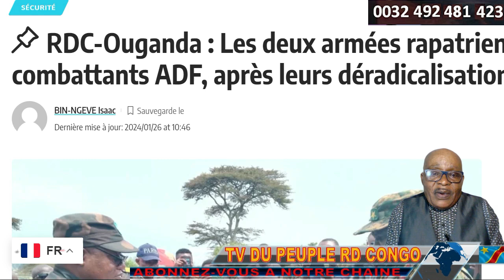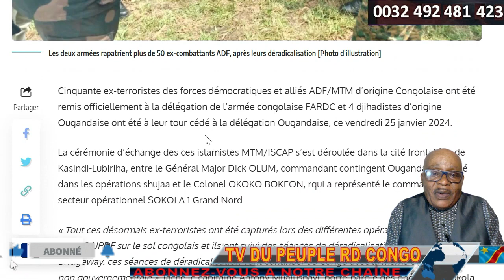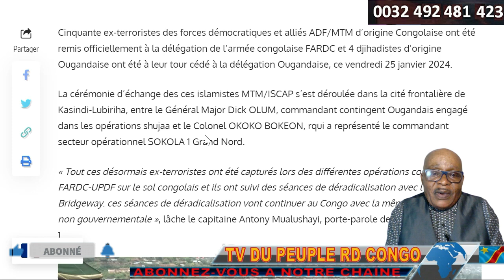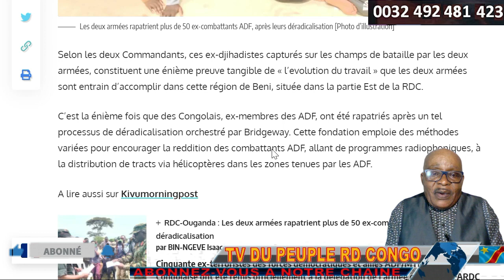FLASH INFO UNE DAME 1ère MINISTRE ? MORT DE L'UNION SACREE? 50 ADF CONVERTIS. MWESO RÉCUPÉRÉE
FLASH INFO UNE DAME 1ère Ministre. MORT DE L'UNION SACREE 50 ADF CONVERTIS. VICTOIRE DE MWESO